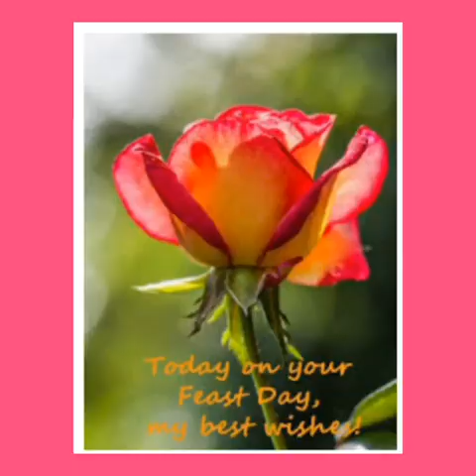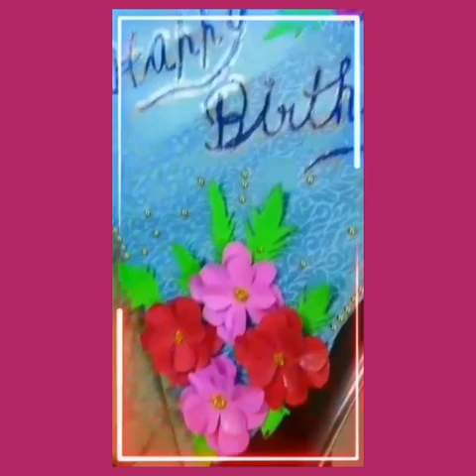Celebration of feast day and birthday of Rev. Sr. Wilfy.